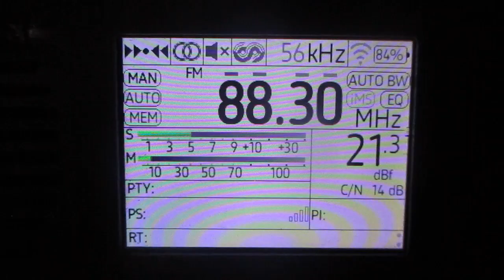88.3 v Relax FM (Tallinn/Pirita)(Estonia)(Harju)~338km 241° 245 m 2 kW(ERP) 0.76 kW(TRP)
Tropo

receiver:TEF 6686 (Portable)
antenne:BUILT-IN TELESCOPIC(190 cm)
location:Priozersk(SPb-Region)
time07:27 GMT (11:27 MSK)
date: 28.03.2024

00:26 id "Relax"